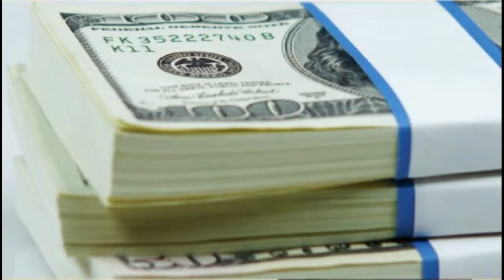How to Sell Your Photos Online | Photography Jobs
Photography-Jobs.net is new online work from home opportunity which give anyone the opportunity to make extra money or even a full time living just from taking pictures.